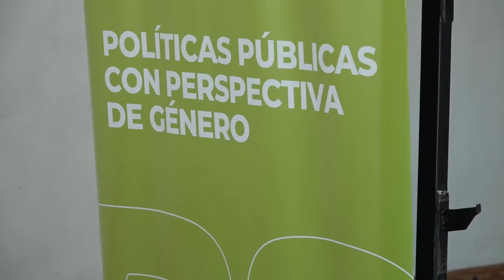GENERO Y DIVERSIDAD EL COMITE PROVINCIAL MARCA AGENDA DE TRABAJO